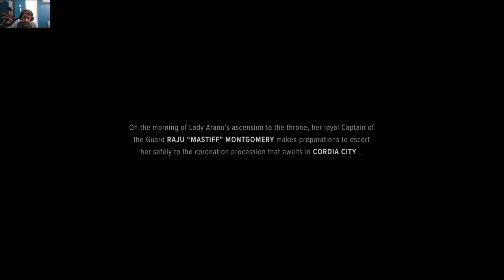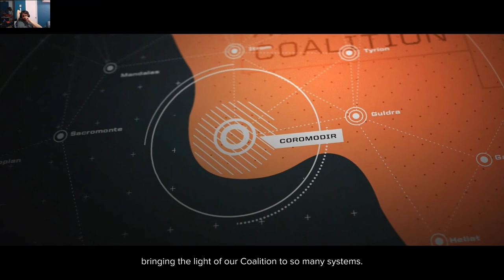Battletech capitulo 1